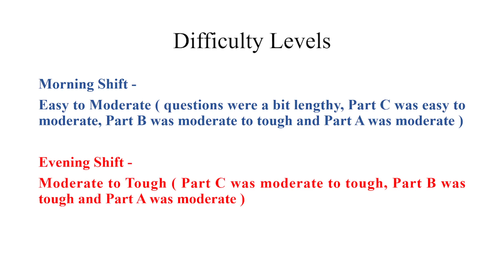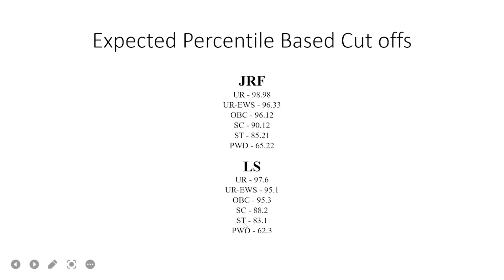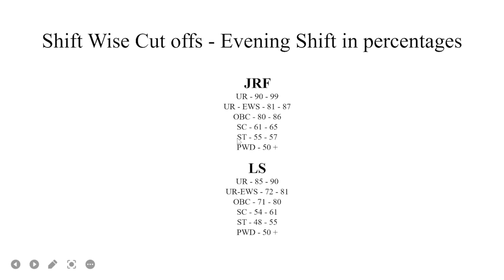CSIR UGC NET 2023 EXPECTED CUT OFF | REAL TIME CUT OFF PREDICTION | LOW CUT OFF !